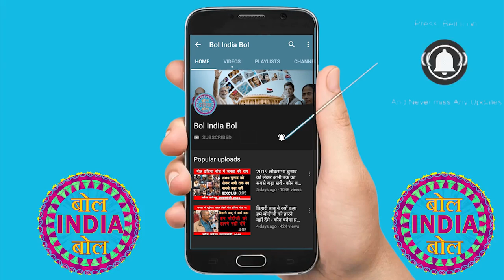युवाओं ने कर दिया बड़ी जीत का ऐलान - कौन बनेगा प्रधानमंत्री 2019 Public Opinion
2019 लोकसभा चुनाव को लेकर अभी तक का सबसे बड़ा सर्वे - कौन बनेगा प्रधानमंत्री 2019 Public Opinion

बिहारी बाबू ने क्यों कहा हम मोदीजी को हारने नहीं देंगे - कौन बनेगा प्रधानमंत्री 2019 Public Opinion